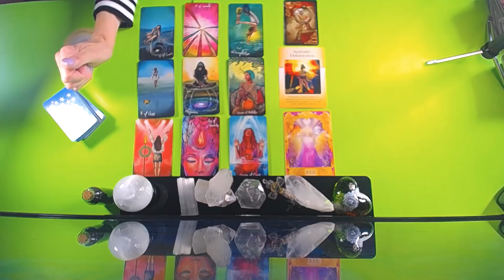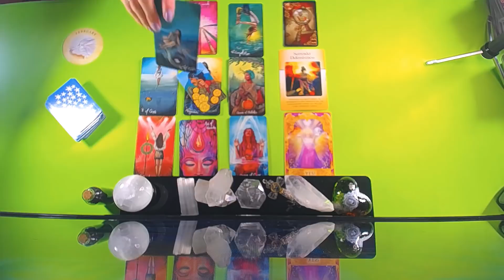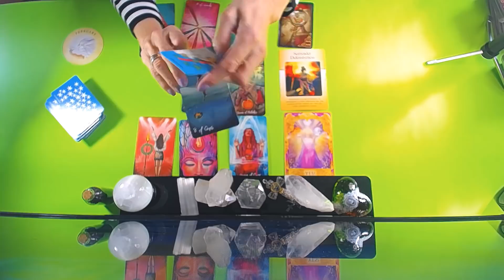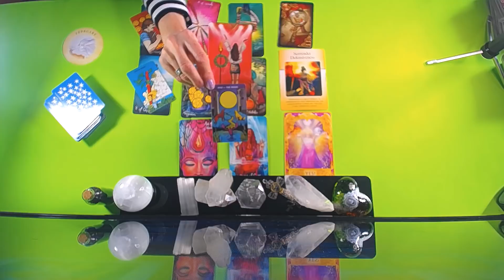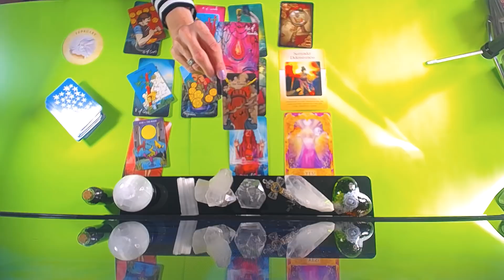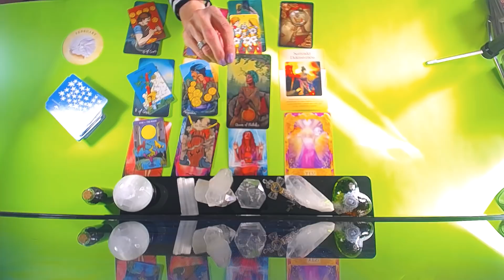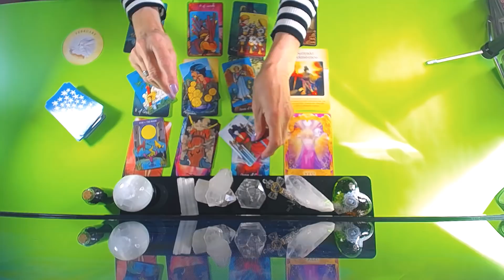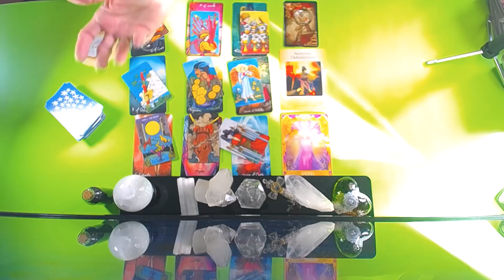PISCES NOV.23-30 2020 * YES ! YES ! YES !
45 min. $100
1 Hour . $150 .. Very detailed reading and many clarification cards
1 QUESTION READINGS ... VIA EMAIL ONLY .. $20 .. 24 HR.  time span
CATEGORY